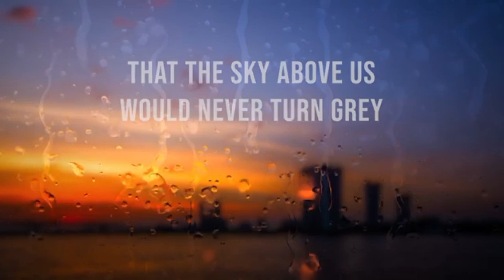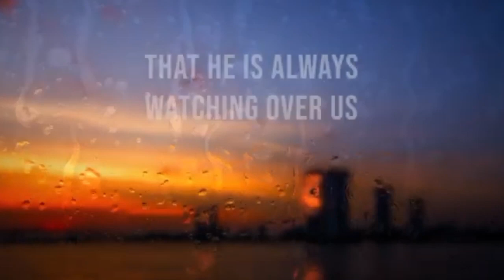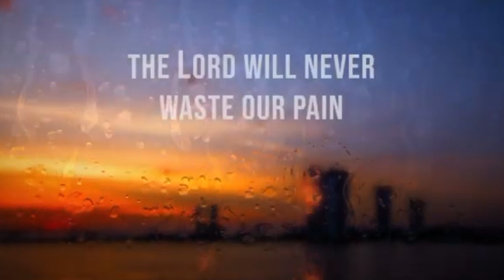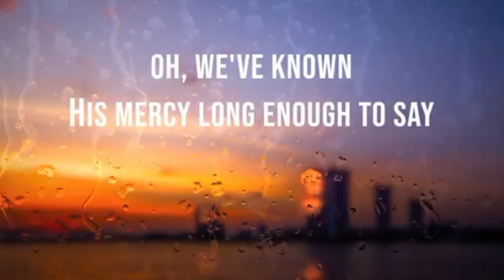Redeemer of the Rain | Cover | @AlbertAnggon20 @Meraluna Paquit